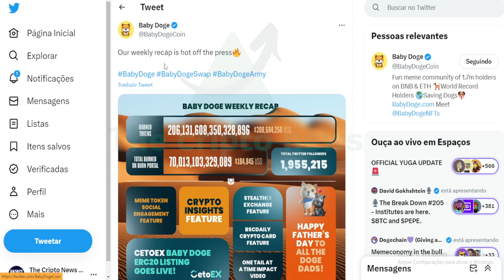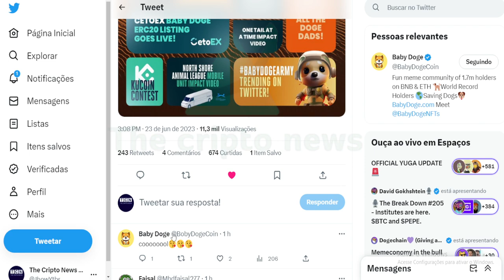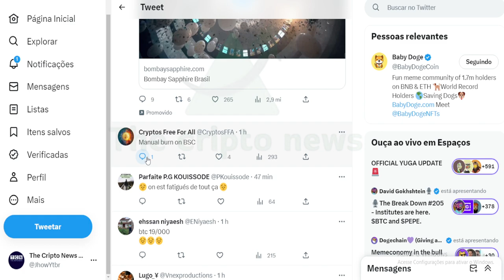BABYDOGE VIROU MOTIVO DE: QUEIMA NO BSC !!